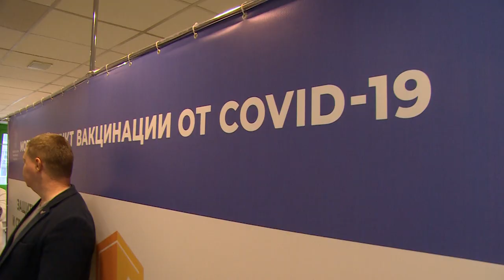Общероссийский народный фронт подарил медикам, работающим в пунктах вакцинации, продуктовые наборы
Активисты Народного фронта и представители фонда «Соратники» передали продуктовые наборы медицинскому персоналу и волонтерам, которые работают в щелковских пунктах вакцинации от коронавируса. Так участники акции «Мы вместе» решили поддержать тех, кто ежедневно стоит на страже здоровья.